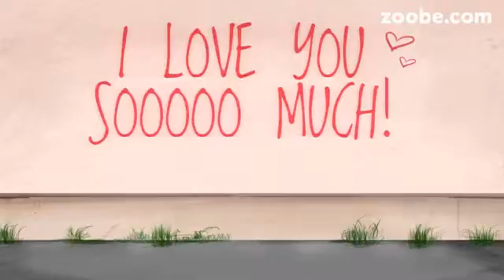Popular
Zoobe message for you